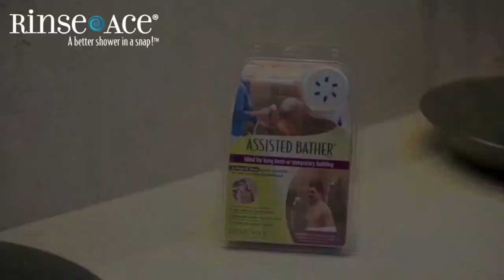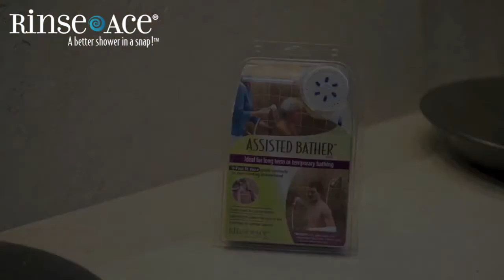Assisted Bather System by Rinse Ace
Official Assisted bather System by Rinse Ace®

Rinse Ace® Assisted Bather System Installation and in-use Video